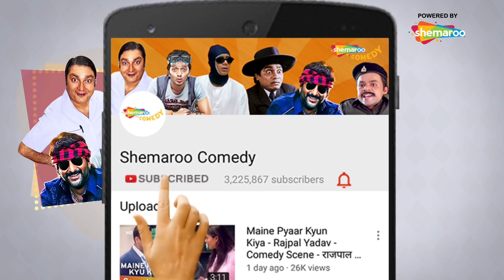Best of Comedy Scenes | Dhamaal & Hum Kisie Kum Nahin | Javed Jaffery - Vijay Raaz - Rajpal Yadav